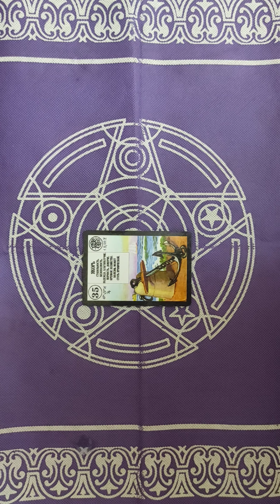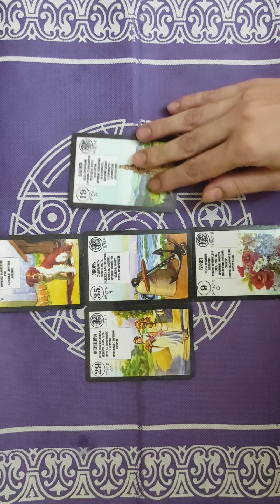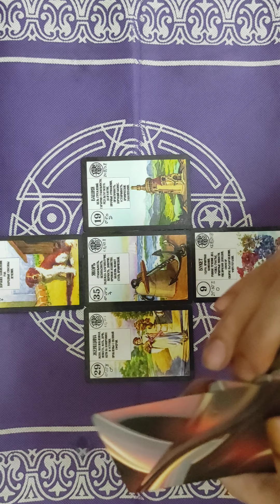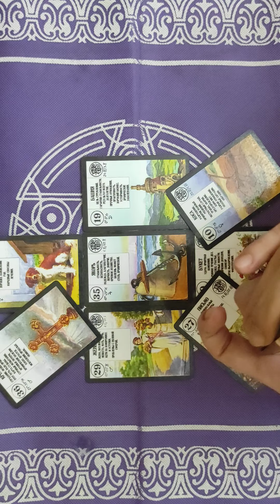Расклад на мужчину!